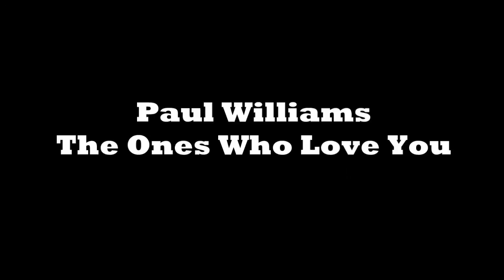Paul Williams - The Ones Who Love You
Paul Williams doing a short piece for the TV show The Odd Couple - A great tune about fatherhood.